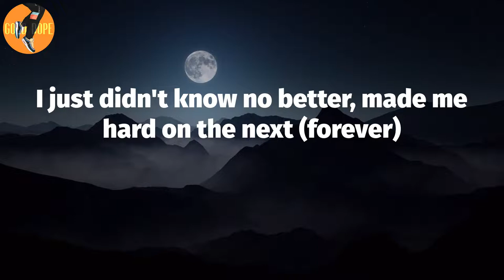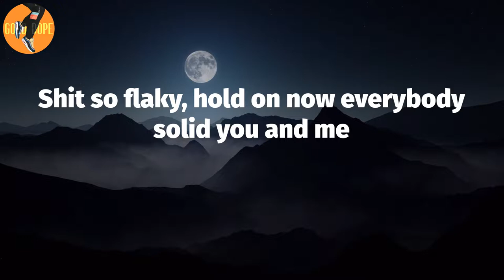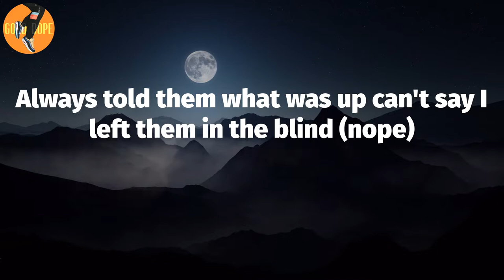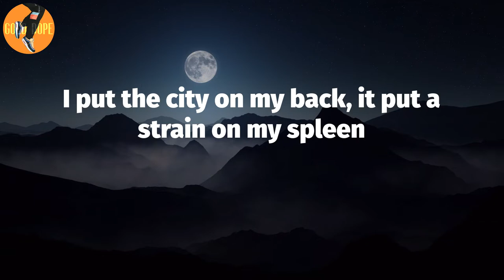Moneybagg Yo - Rocky Road (Lyrics)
Rocky Road (Lyrics) - Moneybagg Yo

Rocky Road Lyrics:
Over and out
Talk-
I'm lookin' at my watch, I think it's time for me to go
I been posted on this block too long somebody gon' call the 'trols
Swallowin' all the dope, think I'm on four
Tryna get to my ho, but the Perkys got me froze
Been doin' my baby mama wrong and leavin' her at home
I can not leave you on your own, we made this child together
Nina in my pocket goin' down this rocky road
Runnin' out of options you the only one that road
I'm the one that didn't fold, all them other niggas hoes
Out there standin' by the pole, sellin' dope to buy some clothes
'Cause I knew that attract the hoes, until one left my heart so cold
I just didn't know no better, made me hard on the next (forever)
Ari want another baby but I'm too busy chasin' paper
Well maybe not right now perfect timin' might come later
If that's yo' nigga push 'bout him, shouldn't be no favor for a favor
"Stand on business, leave no witness," told them members that verbatim
Feel like we trapped
We in the trap, we on parole
How the hell we not gone tote this Glock when y'all be tryna kill us?
In the back of the Maybach, I'm tryna dodge the killers
Down here the killers the cops, I can handle my opps
Don't know who killed Nuski we just know it's a opp
Every nigga claimin' the body just want clout and some props (stripes)
Found out where they been put up tryna put 'em on FOX (news)
Dosed off and had a dream I paid an M for the drop (snooze)
I been all around the world but still my ear to the streets (still there)
Put restrainin' orders on me, that ain't P that's police (12)
Hard to get from out that water when you dive in too deep (swim)
I been runnin' with some gremlins yellin' KTB
Glee
I fuck with CMG them boys like family to me
Man I'm in Tennessee I ain't even gotta call Bagg for the weed
Shit so flaky, hold on now everybody solid you and me
This generation so fucked up they go off envy and greed
You for yourself ain't 'bout yo' team, I already know what it be
I'm on dope and lean, sometimes I mix the slow with the speed
I self reflect and think 'bout life as a teen
I hit the milk when we had ran out of E
Man, I just got shot but the flock came
Think in 2014 I was wearin' a block chain
None of my niggas dead they just in the feds (free the guys)
None of my niggas died, we the ones slayin' eyes (spin and slide)
I'm grievin' a lil' different, been on nothin' but bullshit lately (lately)
I ain't felt no love in months, my heart been runnin' off of hatred (fuck you)
In touch with higher power prayin' Lil A beat these cases (Amen)
Ain't goin' for extortion want some' from me come and take it (bitch)
I'm eight hours ahead, you niggas eight figures behind
If this shit come down to it I know lil' bruh gone shoot that iron
Always told them what was up can't say I left them in the blind (nope)
You cap, you lyin' I'm scrapped I'm firin', you dyin' (bah)
Comin' down from off of six, Wockesha make me so mean
Puttin' work in behind the scenes tryna keep my face clean (clean)
I been hangin' with blue hunnids 'cause these niggas too green
I tote the city on my back, it put a strain on my spleen (hurt)
I put the city on my back, it put a strain on my spleen
Mmm, I been sippin' on my sins, I'm right back drinkin' this lean